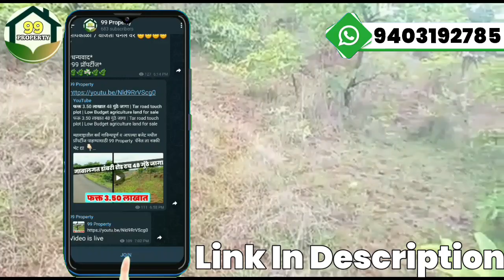फक्त 3 लाखात 80 गुंठे शेतजमीन | Low Budget agriculture land for sale | Farmhouse land for sale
महाराष्ट्रातील सर्व नाविन्यपूर्ण व आपल्या बजेट मधील प्रॉपर्टीज पाहण्यासाठी 99 Property  चॅनेल ला नक्की भेट द्या 👇🏻
Mr. J.M.Sandhi  ( MBA )

Calling Time : 10 am to 9 pm
The Property is Located at :

- 406 Kilometers from Mumbai
- 260 Kilometers from Pune
- 30 Kilometers from Shahuwadi
- 47 Kilometers from Kolhapur
- 90 Kilometers from Sangli
- 46 Kilometers from Nearest Railway Station is Kolhapur

Query resolved :

1 konkan house sale
2 bungalow sale
3 farmhouse in konkan
4 farmhouse plot in kokan
5 second home in konkan
6 Kokani ghar
7 कोकणी वाडी
Song Licence -